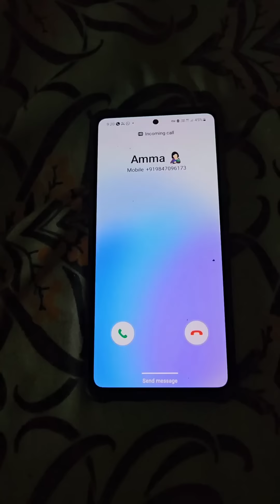ഉടായിപ്പ് മരുമോൾക്ക് കൊടുക്കാൻ പറ്റിയ പണി.. നിങ്ങളും ഒന്ന് നോക്കി വെച്ചോ ആവിശ്യം വരും 😂